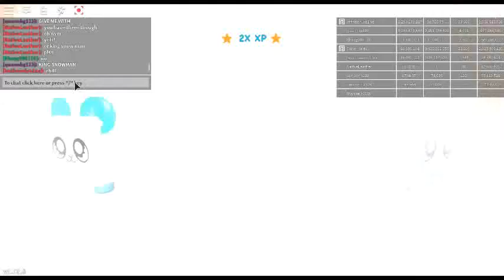bubble gum simulator roblox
i got 2 legendaries in the same hatch